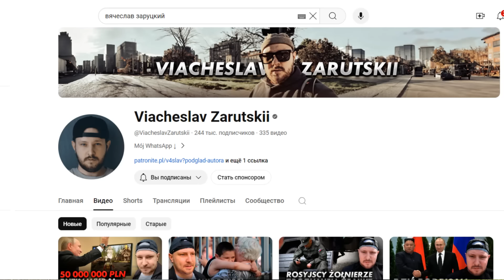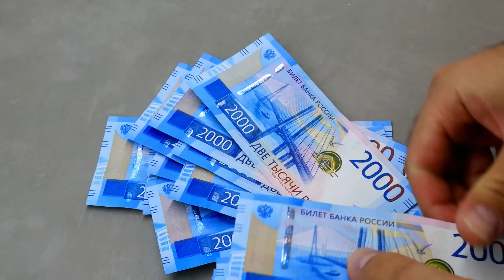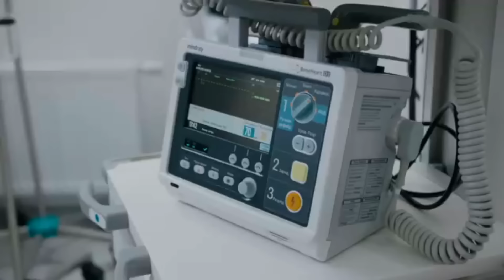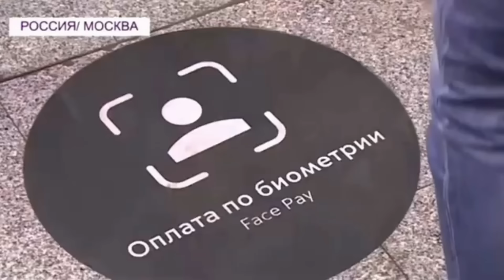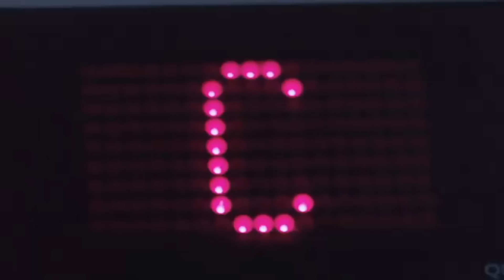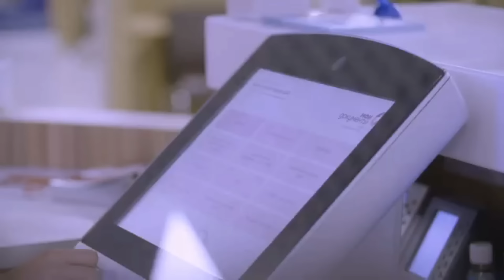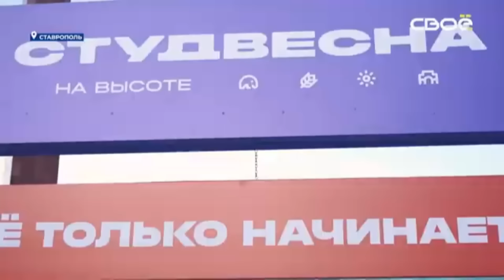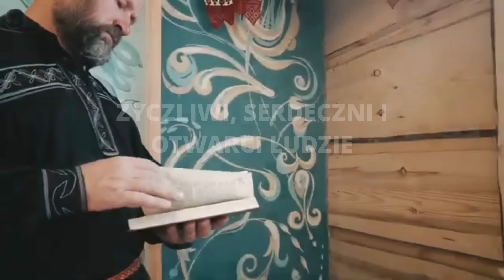TE 10 RÓŻNIC MIĘDZY ROSJA A POLSKA WYWRÓCI ŚWIADOMOŚĆ!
Rosjanka o podróżach, życiu w Polsce i Rosji i trochę o polityce (bez niej teraz niemożliwe).